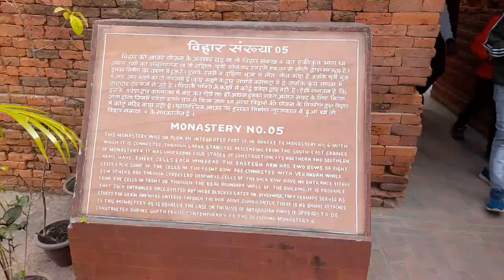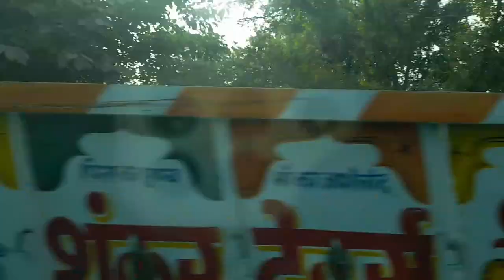MY FAST VOLG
MY FAST VOLG || MY FAST VOLG

your quies
volg
my fast vlog
volgs video
volg video .#
india villege life
vlogger life
my first vlog
villege life
cinematic shots
techno gamirz
my fast vlog vides
mera fast video
my fast volg photo eating video @imrankhan imran khan official music meri zingnde ma kw to ai
volgs
bolck video
my fast volgs
ajay volg
new volg sourav joshi
sourav joshi first volgs
sourav joshi
sourabh joshi
sahil joshi volgs
sourabh joshi volgs
my_fast_volg_today_video
short video
myfastvolg
my volg
isma samiraka volg
isma.samiravolg
ismakavolg
hindivolg